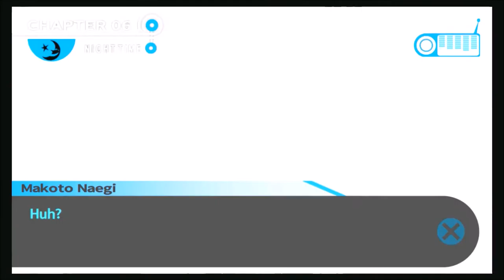Danganronpa (BLIND) Part 94 "2nd Floor Dormatory"